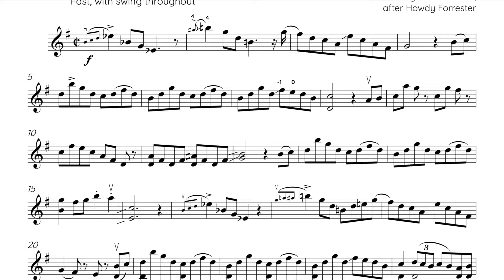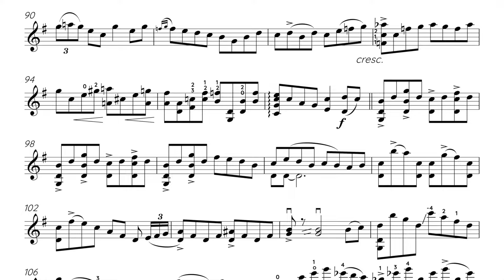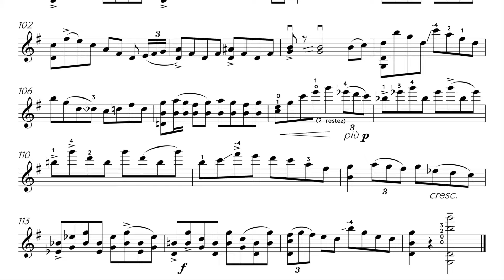Augustin Hadelich - Wild Fiddler's Rag (with score)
Wild Fiddler's Rag (arranged by Augustin Hadelich, after Howdy Forrester)
Augustin Hadelich, violin